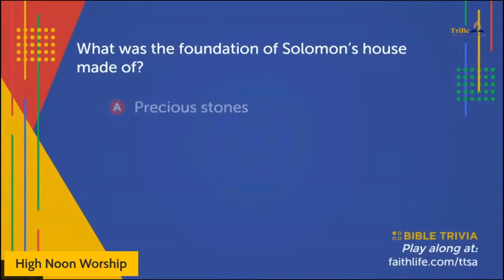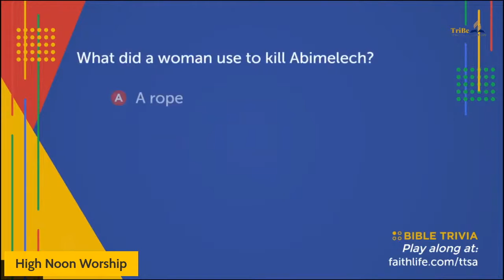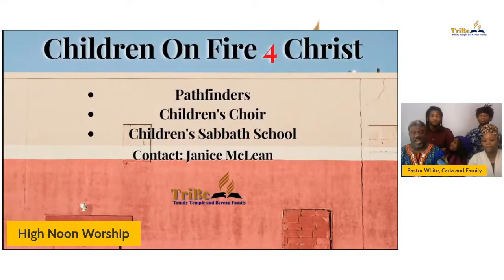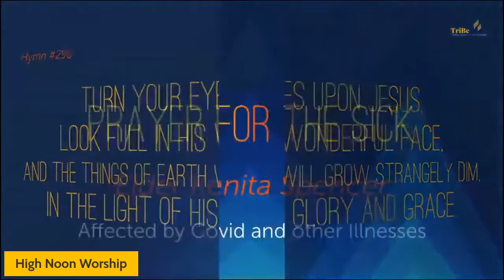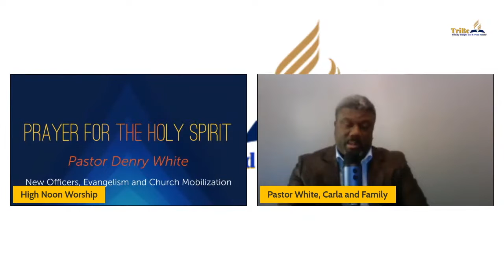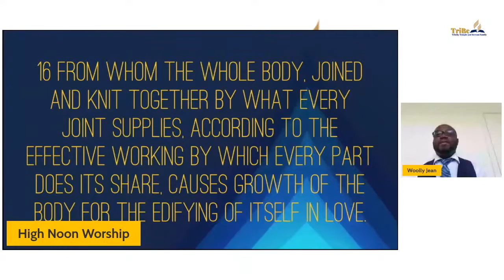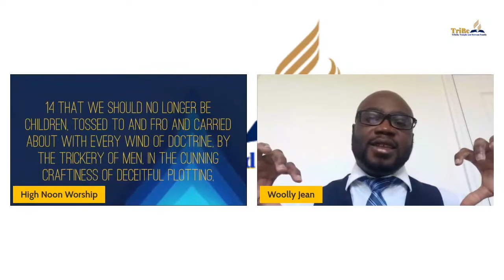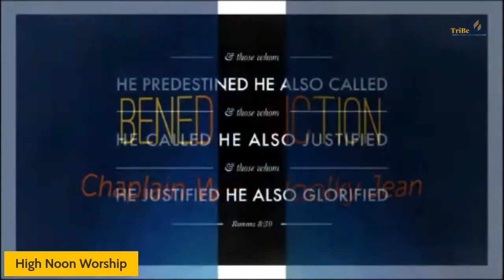You Matter Chap Woolky Jean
TriBe SDA Worship - Jan 15, 2022